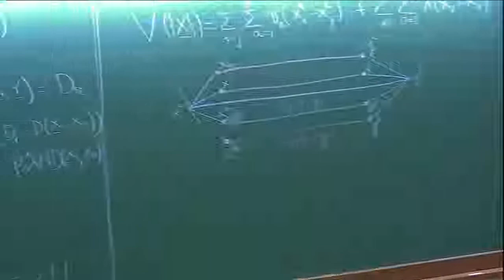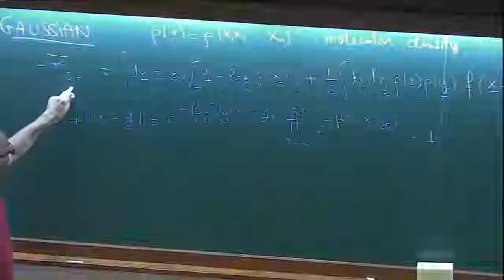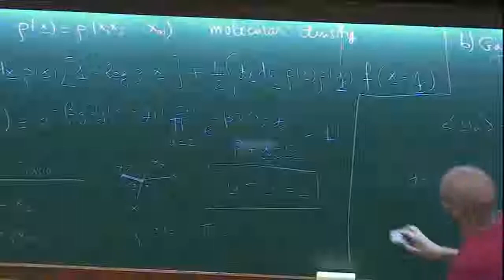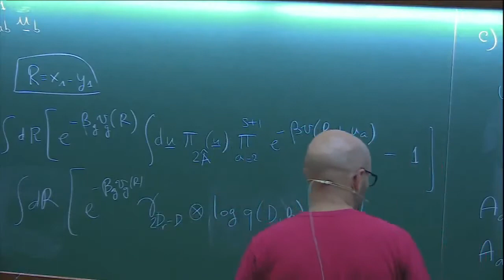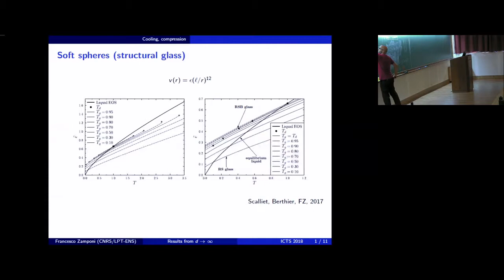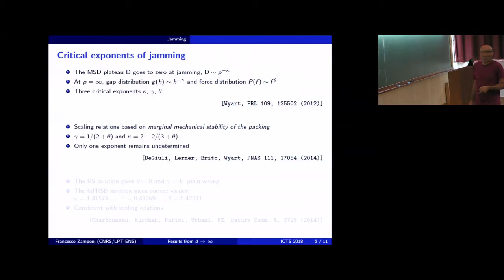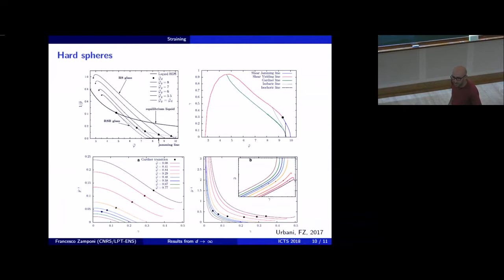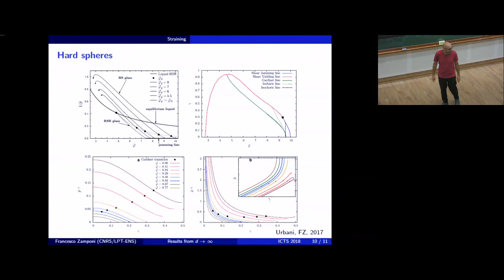Mean field theory of the glass transition (Lecture 3) by Francesco Zamponi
PROGRAM

DATE: 27 August 2018 to 02 November 2018

Workshop
Workshop Speakers

School
School Lecturers

0:00:00 Start
0:00:10 Mean field theory of the glass transition (Lecture 3)
0:00:49 Recap
0:10:58 Gaussian
0:14:54 a) Translational invariance
0:17:03 b) Gaussian approximation
0:28:29 c) Replica symmetry
0:50:34 A few results from infinite dimensions
0:51:45 Soft spheres (structural glass)
0:56:55 Hard spheres (colloidal glass)
1:00:13 Harmonic spheres (interpolation)
1:01:21 Square-well potential (attractive colloids)
1:02:49 Random sphere packings
1:05:58 Critical exponents of jamming
1:10:54 Critical exponents of jamming: summary
1:12:16 Hard spheres (colloidal glass)
1:23:12 Attractive colloids
1:23:49 Critical exponents of jamming
1:25:47 The End
1:26:52 Q&A